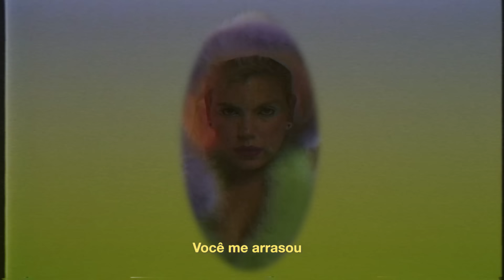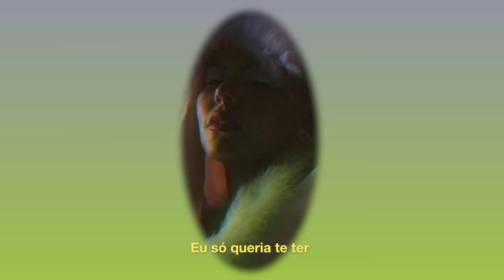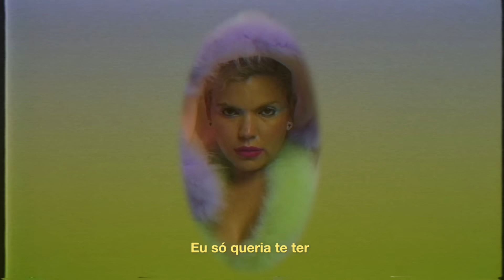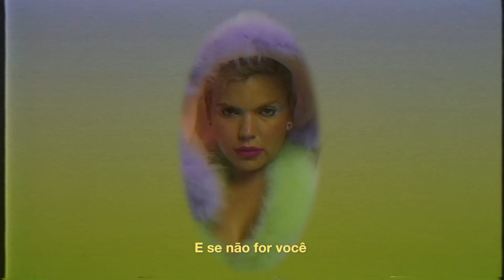Duda Beat - Mais Ninguém (Visualizer)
Visualizer da faixa "Mais Ninguém", do álbum "Te Amo Lá Fora".

FICHA TÉCNICA
Composição: Eduarda Bittencourt Simões, Lux Ferreira e Tomás Tróia
Produção Musical: Lux & Tróia
Arranjos: Lux Ferreira, Tomás Tróia e Duda Beat

Aline Gonçalves: Solo de flauta
Patrick Laplan: Bateria e percussões
Marlon Sette: Trombone
Diogo Gomes: Trompete
Lux Ferreira: Baixo, teclados e programações
Tomás Tróia: Bateria eletrônica, guitarra, teclados, percussões e programações
Camila e Luiza de Alexandre: Backing vocals
DUDA BEAT: Voz

Videomaker: Vinicius de Andrade
Direção Criativa: Marcelo Jarosz
Styling: Leandro Porto
Beleza: Camila de Alexandre e Renata Brazil
Set Design: Ana Arietti
Manager: Simone Mizrahi
Produção executiva: Thiago Fraga

LETRA
Quando eu te vi
Achei que não podia amar
Alguém como amei você
Doeu o peito só de ver

E depois
Minha respiração parou
Naquele momento a dois
Você me arrasou

E puxou muito assunto
Falou intimidade
Senti nessa conversa conexão
Que ilusão

Eu, só queria te ter
E se não for você
Não quero mais ninguém (4x)

Hoje eu talvez vá te encontrar
E te dizer aquilo tudo que nunca falei
Valeu a pena essa espera isso eu não sei
De todo jeito terminou assim (2x)

Não quero mais ninguém